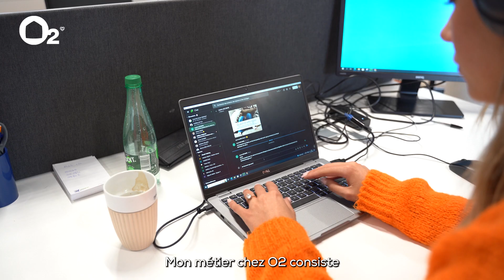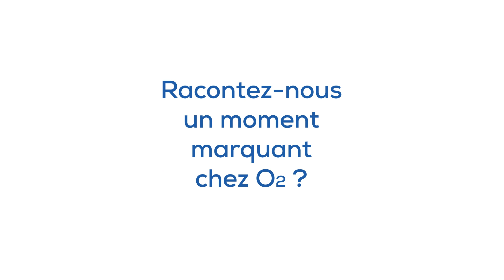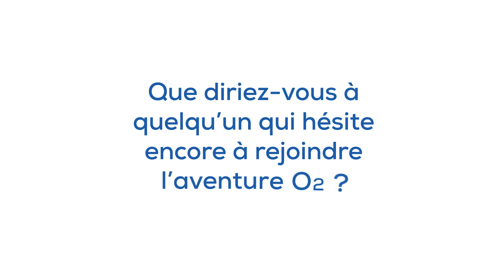Noémie et Chloé vous présentent le métier de Cheffe de Projet Marketing Réseau chez O2